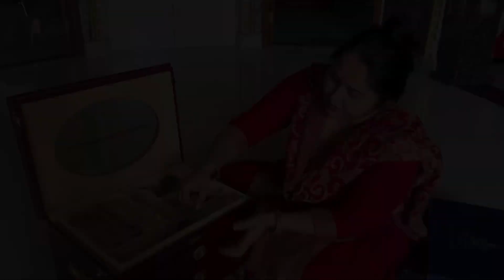Mne kharida kuch unique👌🤗